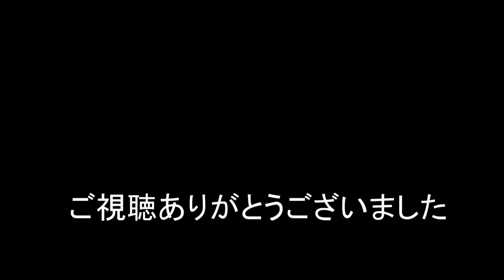JR貨物 2022/04/05 春真っ只中 朝の貨物列車4本 浜名湖三番鉄橋2本 踏切から桃試作901号機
朝の貨物列車54レ 1055レ 1068レ 1071レの4本